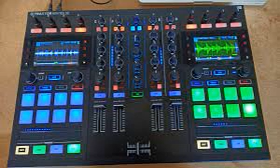D J Sejo Saturday Groove 03 Sep 2022